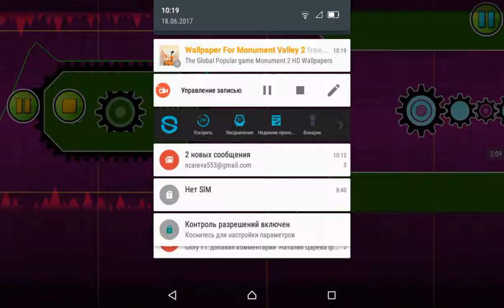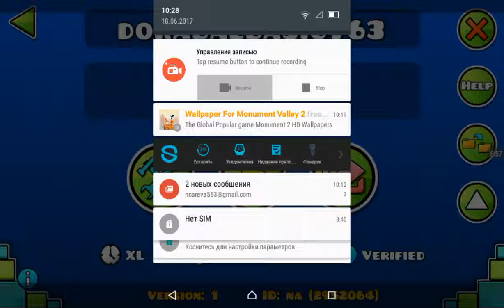DorabaeBasic763 - Geometry Dash copy DorabaeBasic7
Cool level
At Practice, Ignore Damage, Secret Way